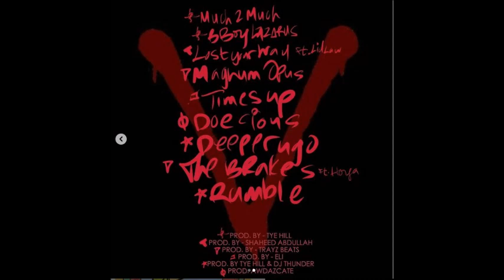Smoke and Mirrors: Vice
RELEASED: 9/9/19
PRODUCTION: Tye Hill, Shaheed Abdullah, Trayz Beats, E.L.I., Awdazcate
FEATURES: Lidlae, DJ Alo, Hoya
STYLE: Vintage, Wisdom, Lyrical
GRADE: A-

 I dug as deep as I could to find information on this Chicago-born Emcee and couldn't come across anything shedding light on his career, but judging from listening to the album, it's clear he's a student of hip hop in it's finest form. He has had this project the works since 2014 and it shows, every line he spits has a purpose and every song has a specific message, even the number of tracks he went with at 9, has spiritual significance. He performs with a considerably strong mic presence with lends even more credence to the subjects at play and when you mix in his lyrical inclination it's a recipe for a very sophisticated project. I must admit I'm unfamiliar with the line up of producers but if their work outside of this album is of the same quality, they will end up on my radar in due time. Musically, it's vintage hip hop, thumping percussions, mystifying loops, funk-heavy basslines, the whole nine yards, it actually sounds more like something you'd here from Detroit artist than Chicagoans. It would be a shame if the depth and acumen expressed on this LP shouldn't be ignored, though he's writing a personal journey, there's several jewels that some of us could take heed to.